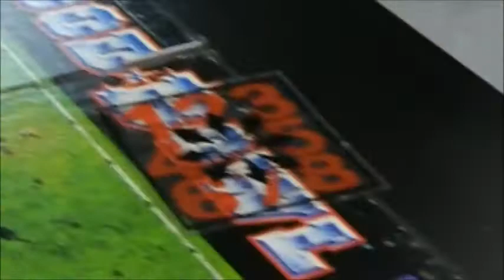Blood Bowl: Chaos vs Necromantic Team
Merry Christmas Blood Bowl Fans.  Follow the teams for Sylvan Bowl Season 9